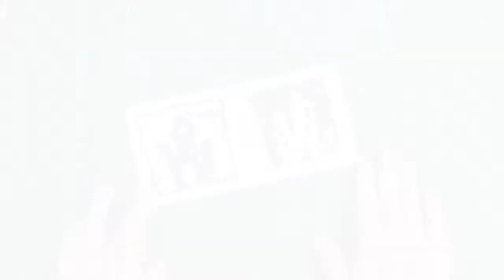Y6.9.2 Halloween Haunted House - B&W Contrast